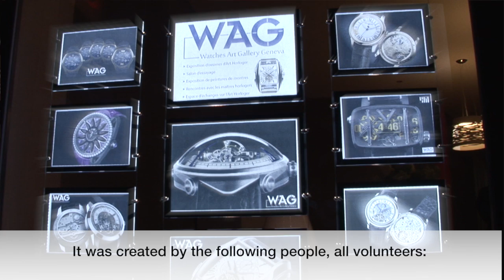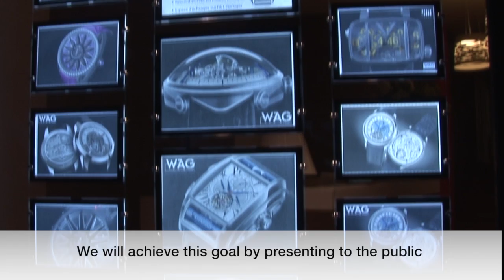WAG announcement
The announcement of the opening of the WAG (Watches Art Gallery) by Philippe Sitbon, President of the International Horological Art Federation.